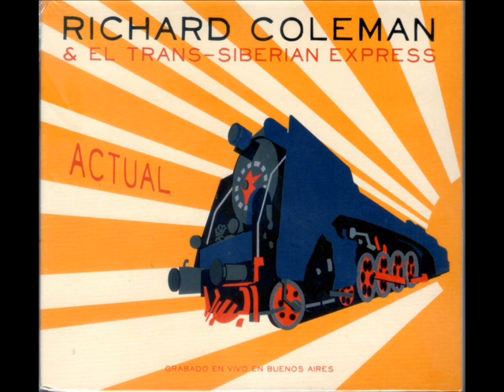Richard Coleman - Actual (Disco 1 en vivo 2016)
01. Normal * 0:00
02. Turbio Elixir 4:58
03. Corre La Voz 8:27
04. Prohibida 13:18
05. Lo Que Nos Une 17:02
06. Jardines Líquidos 21:14
07. Computer World [Hütter/Schneider/Bartos] 26:10
08. Estoy Azulado [Coleman/Cerati] 31:03
09. To Bring You My Love [PJ Harvey] 34:49
10. Incandescente 40:07
11. Como La Música Lenta 45:12
12. Jamás [Coleman/Castro] 50:11
12. Uno Entre Mil [Cerati/Coleman] 57:11
14. Durante La Demolición 1:01:34

Grabado en vivo en el Teatro Vórterix, Buenos Aires, el 24 de Noviembre de 2015.

Ingeniero de grabación: Marcelo Mascetti, desde el Estudio L.A.Spinetta de Vórterix

Ingeniero de mezcla: Hernan Agrasar, Enero de 2016 en Fuera Del Túnel

Mastering: Diego Guerrero en Puro Mastering, Marzo 2016

Arte de tapa: Alejandra Bredeston y Roberto Miguez

Diseño del álbum: Germán Saez

Concepto: Richard Coleman

Fotografías: Rodrigo Alonso, Guido Adler, Diego Fioravanti

MUSICOS
Richard Coleman: Voz y guitarras
Gonzalo Córdoba: Guitarra
Bodie: Sintetizador, guitarras, percusión y coros
Daniel Castro: Bajo
Diego Cariola: Batería y coros

MUSICOS INVITADOS
Leandro Fresco: Sampler, Loops, Percusión y coros ("Lo que nos une", "Incandescente", "Uno entre mil" y "Héroes")
Andrea Alvarez: Batería ("Jamás", "Héroes" y "Memoria")
Rolando Ureta: Guitarras ("Enjaulados", "Héroes" y "Amar con lástima")

Ingeniero de sala: Adrián Taverna
Ingeniero de escenario: Andrés Breuer
Stage Manager: Pedro Badessich
Asistentes: Ariel Ruffo, Flakito

Todos los temas por Richard Coleman, excepto los indicados.
* Introducción a "Normal" compuesta por Bodie.